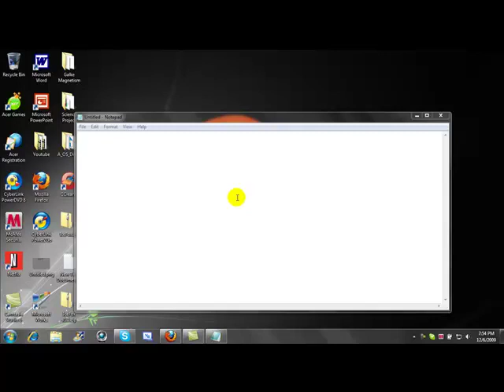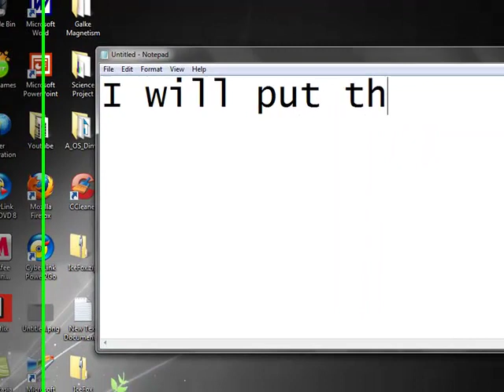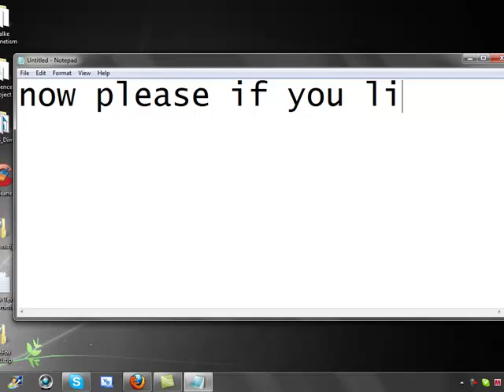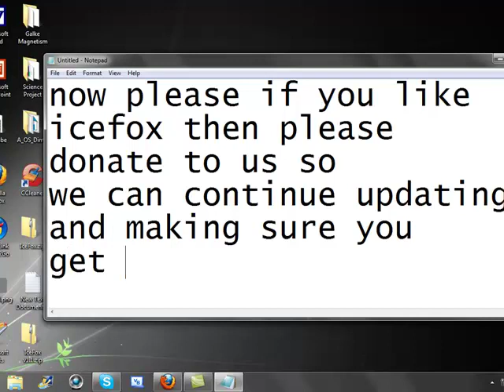IceFox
Hello and thank you for viewing
IceFox is a free, copyrighted application.
You can download it from icefoxbrowser.webs.com
Than you